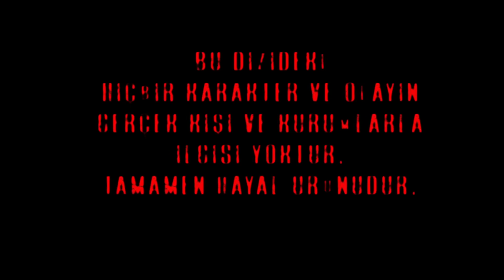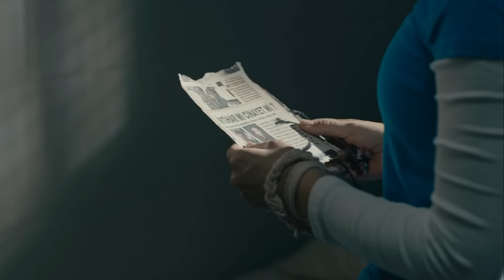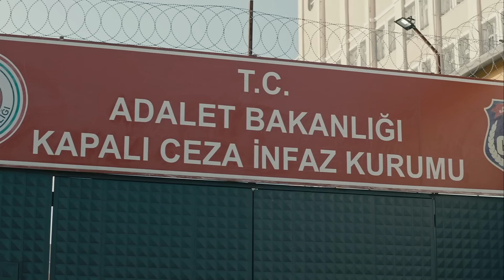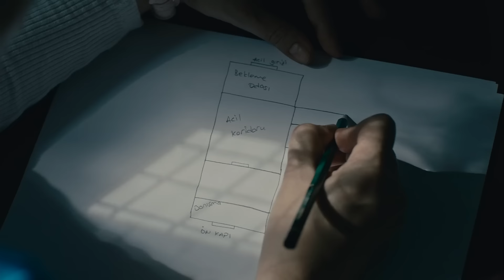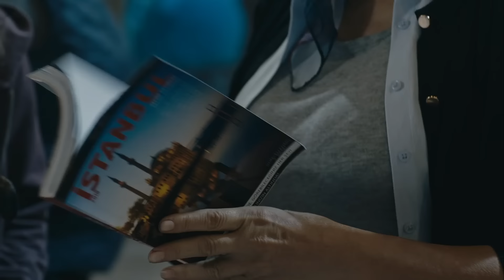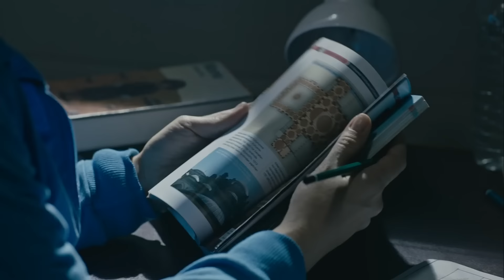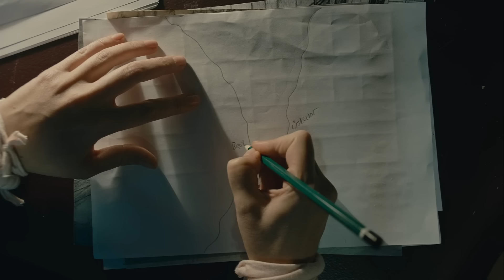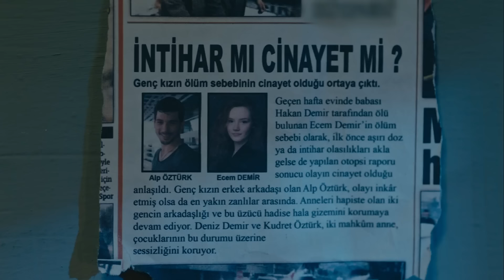Avlu 20. Bölüm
Oyuncu Kadrosu:
Deniz Demir: Demet Evgar
Azra Kaya: Ceren Moray
Kudret Öztürk: Nursel Köse
Murat Ünal: Kenan Ece
Hakan Demir: Teoman Kumbaracıbaşı
Nilgün Demir: Rüçhan Çalışkur
Nihal Ünal: Şebnem Dönmez
Oktay Boran: Çağdaş Onur Öztürk
Melis Ersoy: Deniz Barut
Özlem Balaban: Onuryay Evrentan Atasalihi
Ecem Demir: Eslem Akar
Jale Şahin: Şeyla Halis
Hasret Şengül: Ayça Damgacı